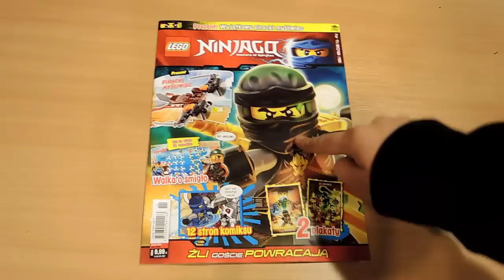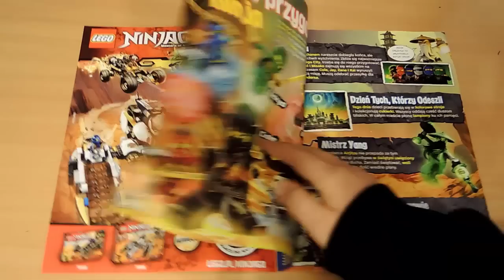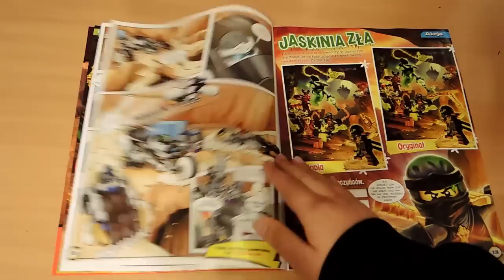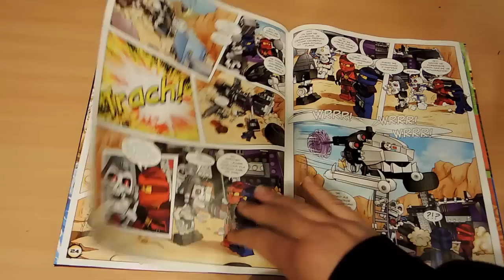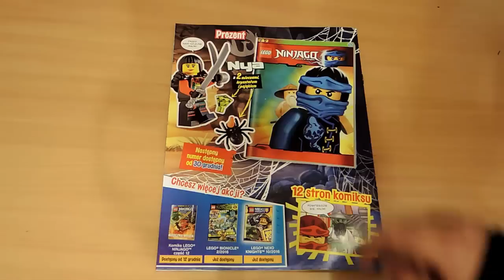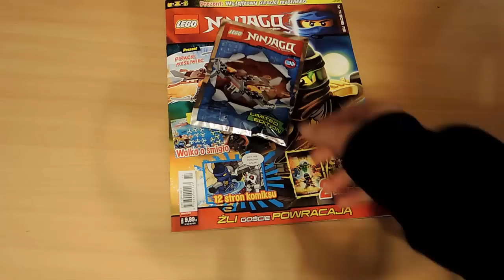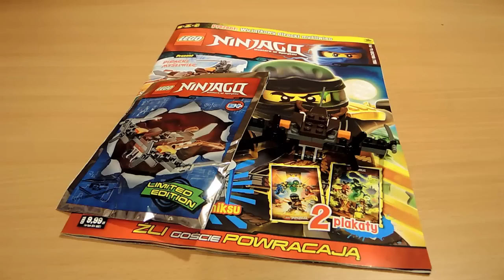Przegląd magazynu LEGO NINJAGO 11/2016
Cześć! Zapraszam na przegląd magazynu Lego Ninjago.
Miłego oglądania.